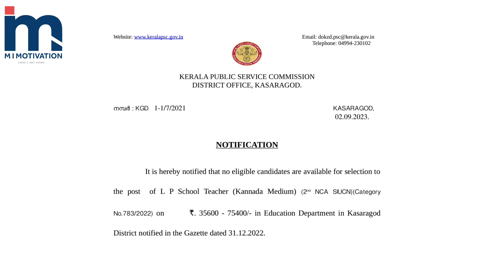Kerala PSC Urgent Information About Erratum Post | Updated Exam Details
In this video, we present urgent information about the erratum post for the Kerala Public Service Commission (Kerala PSC) exam. Stay updated with the latest exam details and get insights on the erratum post. We provide important instructions, corrections, and clarifications related to the exam post. Keeping up with the erratum is crucial to ensure accurate information and avoid any confusion regarding the exam. Watch this video now to stay informed and updated on the Kerala PSC erratum post.

PSC CONSULTING Service ആവശ്യം ഉള്ളവർ 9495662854 എന്ന നമ്പറിൽ വാട്സ്ആപ് ചെയ്യുക

Stay ahead and increase your chances of success in the Kerala PSC exam!